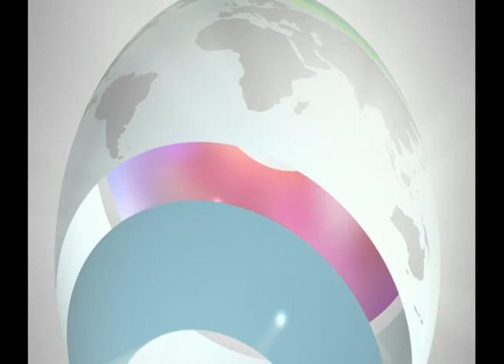dil Apna pakistan DAPTV bcma surrey floods pakistan canada pakistani floodvictims .